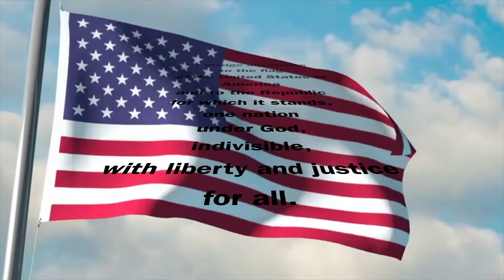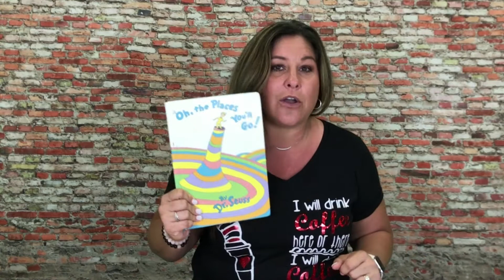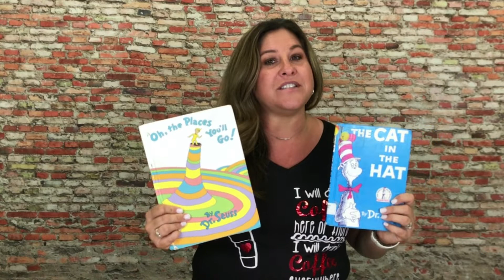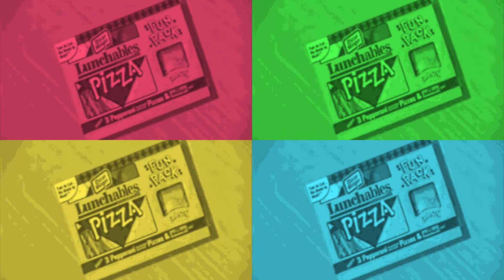Dragon Daily News